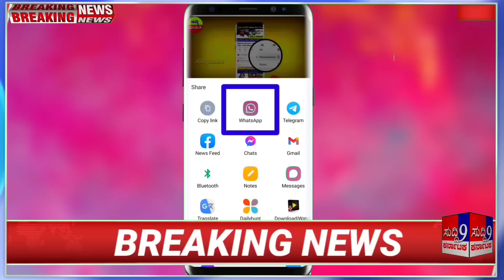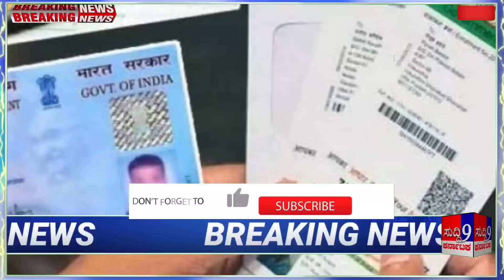ಇಂದಿನಿಂದ ಹಲವು ಬದಲಾವಣೆ; ತೆರಿಗೆ, ಬಂಗಾರ, ಪ್ಯಾನ ಕಾರ್ಡ್/4 ದಿನ ಮಧ್ಯ ಮಾರಾಟ ಬಂದ್! ರೈತರಿಗೆ, ಜನತೆಗೆ/ ಕಾಂಗ್ರೆಸ್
ಹಲವು ಬದಲಾವಣೆ; ತೆರಿಗೆ, ಬಂಗಾರ, ಪ್ಯಾನ ಕಾರ್ಡ್ | 4 ದಿನ ಮಧ್ಯ ಮಾರಾಟ ಬಂದ್! ರೈತರಿಗೆ, ಜನತೆಗೆ!

ತುಮಕೂರಿನ ಗುಬ್ಬಿಯಲ್ಲಿ ಅರಣ್ಯ ಇಲಾಖೆ ಸಿಬ್ಬಂದಿ ಅಟ್ಟಹಾಸ ಮೆರೆದಿದ್ದಾರೆ. ನೀತಿ ಸಂಹಿತೆ ಜಾರಿಯಲ್ಲಿ ಇರುವಾಗ ಅರಣ್ಯಾಧಿಕಾರಿಗಳು ಅಟ್ಟಹಾಸ ತೋರಿದ್ದಾರೆ ಎಂದು ಶಿವಮೊಗ್ಗದಲ್ಲಿ ರಾಜ್ಯ ರೈತ ಸಂಘದ ರಾಜ್ಯಾಧ್ಯಕ್ಷ ಹೆಚ್.ಆರ್.ಬಸವರಾಜಪ್ಪ ಆಕ್ರೋಶ ವ್ಯಕ್ತಪಡಿಸಿದ್ದಾರೆ.

ಕಂದಾಯ ಭೂಮಿಯಲ್ಲಿ ಮೂರು ದಶಕದಿಂದ ರೈತರು ಸಾಗುವಳಿ ಮಾಡುತ್ತಿದ್ದಾರೆ. ಸಾಗುವಳಿ ಭೂಮಿ ಅರಣ್ಯ ಇಲಾಖೆಗೆ ಸೇರಿದ್ದು ಎಂದು ಅಧಿಕಾರಿಗಳು ತೆರವುಗೊಳಿಸಿದ್ದಾರೆ. ಬಡವರ ಮೇಲೆ ಅರಣ್ಯ ಇಲಾಖೆ ಅಧಿಕಾರಿಗಳು ಮಾರಣಾಂತಿಕ ಹಲ್ಲೆ ಮಾಡಿ ರಾಕ್ಷಸ ಪ್ರವೃತ್ತಿ ತೋರಿದ್ದಾರೆ ಎಂದು ಹೇಳಿದ್ದಾರೆ.

ರೈತರ ವಿರುದ್ಧ ಕೇಸ್ ದಾಖಲಿಸಿ ಜೈಲಿಗೆ ಅಟ್ಟಿದ್ದಾರೆ. ರೈತರ ಮೇಲೆ ದೌರ್ಜನ್ಯ ಎಸಗಿದವರ ವಿರುದ್ಧ ಕ್ರಮ ಕೈಗೊಳ್ಳಬೇಕು. ಯಲಹಂಕದಲ್ಲಿ ರೈತರ 5 ಎಕರೆ ಸಪೋಟ, ಅಡಿಕೆ, ತೆಂಗು ನಾಶ ಮಾಡಲಾಗಿದೆ. ಬೆಳೆ ನಾಶ ಮಾಡಿದ ಅರಣ್ಯಾಧಿಕಾರಿಗಳ ವಿರುದ್ಧ ಕ್ರಮ ಕೈಗೊಳ್ಳಬೇಕು ಎಂದು ಒತ್ತಾಯಿಸಿ ಪತ್ರದ ಮೂಲಕ ರಾಜ್ಯ ರೈತ ಸಂಘ ರಾಜ್ಯಪಾಲರಿಗೆ ಮನವಿ ಮಾಡಿದೆ.

ವಿಡಿಯೋ ಪೂರ್ತಿ ನೋಡಿ ಶೇರ್ ಮಾಡಿ

ಸುದ್ದಿ 9